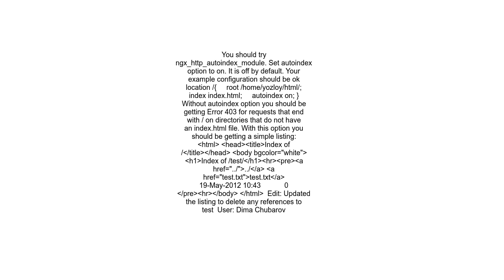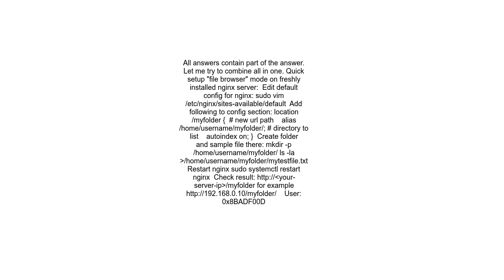How to configure nginx to enable kinda &#39;file browser&#39; mode